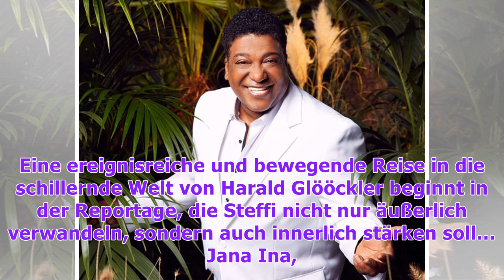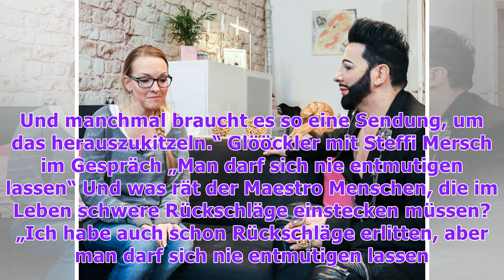Harald Glööckler: "Der Prinzessinnenmacher“ startet mit 10kg weniger durch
Montag, 15. Januar 2018, 22:53 Uhr Harald Glööckler feierte heute den 30. Jahrestag seines Labels und präsentierte sich bei einem „Ladies Dinner“ im Berliner Hotel Adlon wie gewohnt in bester Laune. Einen Grund dafür hat seine Durchlaucht auch: Zehn Kilo weniger hat er auf den königlichen Rippen und...